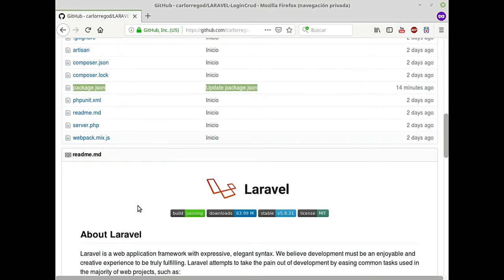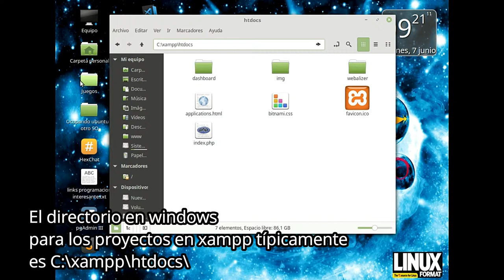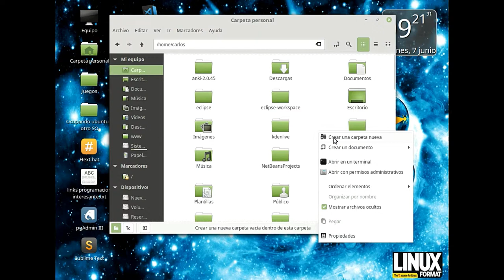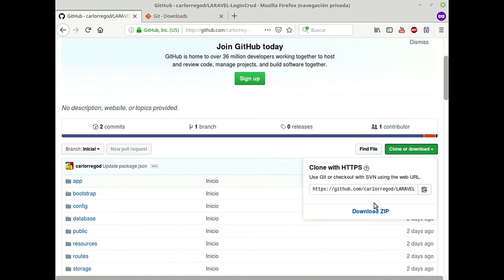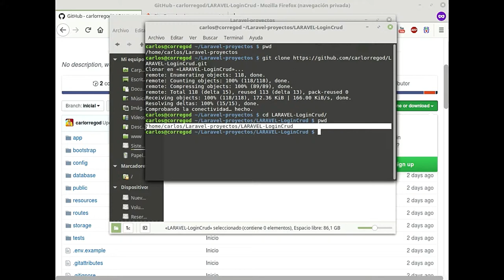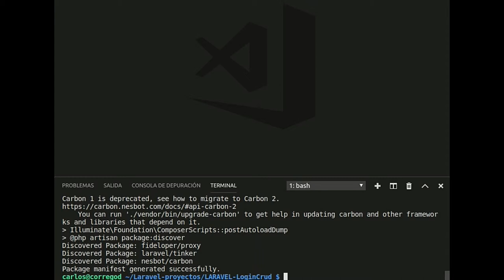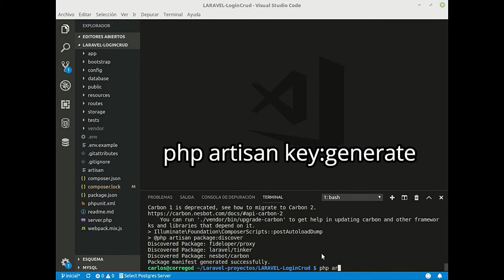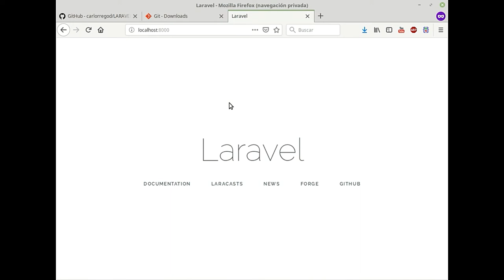NIVEL 1- 2- Cómo restablecer un proyecto desde GitHub o similar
Ya instalado el proyecto en Laravel,sería muy bueno comprender el cómo restaurar un proyecto por defecto de Laravel si empleas versionamiento en GitHub, GitLab, Bitbucket o similar. D ehecho yo suelo emplear ello y justamente lo que enseño en este video es la forma de restaurar proyectos de Laravel pues, no es el clásico git clone y ya.